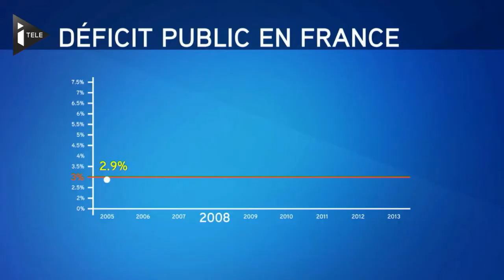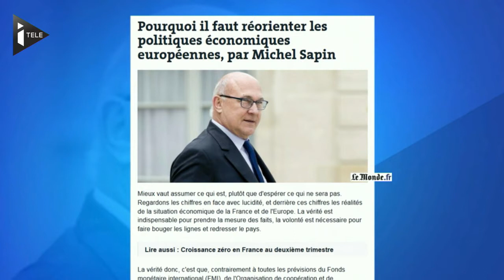G. Roux de Bézieux (Medef) sur la croissance: "Pas une surprise"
Geoffroy Roux de Bézieux était jeudi l'invité d'iTELE. Le Vice-président délégué du Medef a commenté les chiffres publiés par l'Insee sur la croissance nulle au deuxième trimestre. Selon lui, ces résultats ne sont "malheureusement pas une surprise".